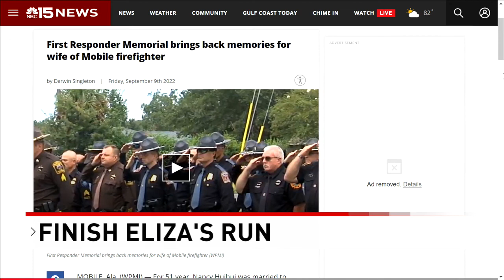Baldwin Co. Sheriff recalls helping in NY during aftermath of 9/11 attacks - NBC 15 WPMI